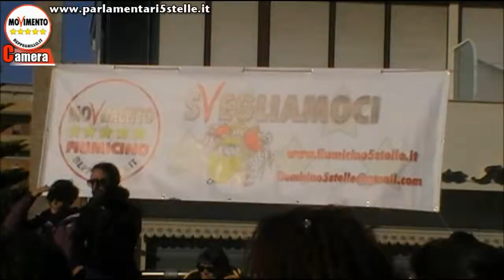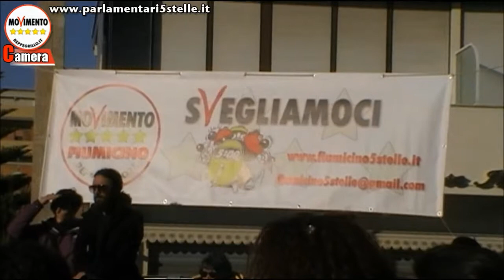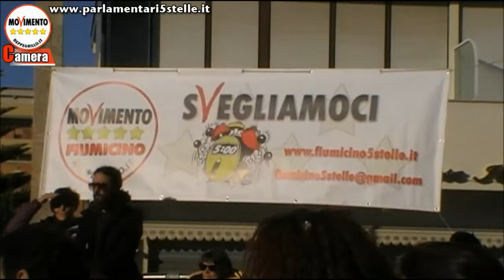Massimo Enrico Baroni (M5S): "Ci dobbiamo mettere in Gioco contro l'Azzardo delle Lobby" Fiumicino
Massimo Enrico Baroni (M5S): "Ci dobbiamo mettere in Gioco contro l'Azzardo delle Lobby" (Agorà Fiumicino)